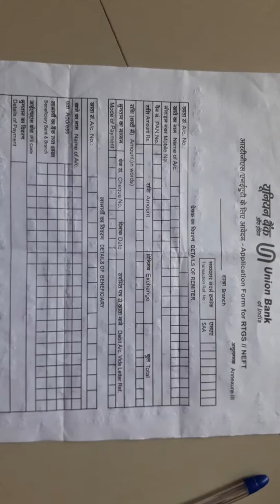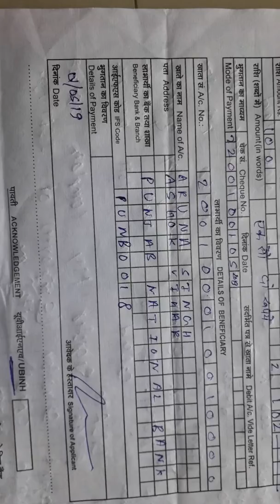How To Fill NEFT /RTGS Form Of Punjab national Bank | PNB neft rtgs kaise karte h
PNB NEft and rtgs form kaise bhare